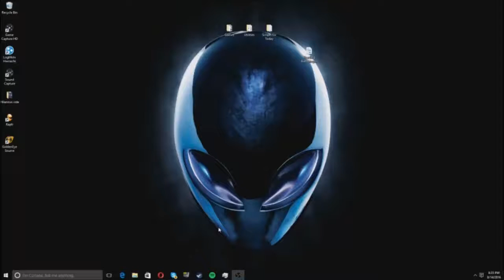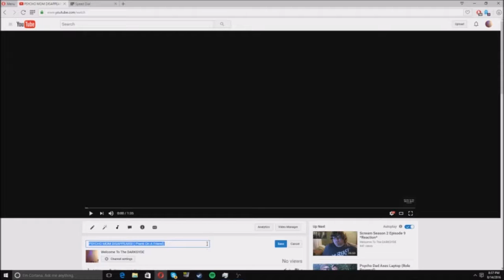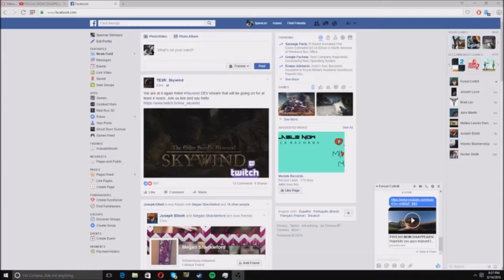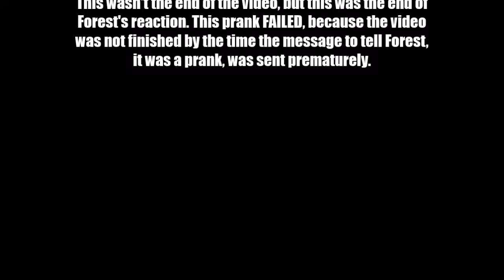The Friend's Reaction To "PSYCHO MOM DISAPPEARS*... *FUNNY*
Forest gets pranked hardcore... until the prank fails miserably
Welcome To The DARKSYDE! - Series Overview
In this coming of age story, a young adult struggles to keep every person he cares about in his life. As everyone leaves him, after realizing who he truly is, he finds himself slowly detaching away from his real self, leaving him a psychotic maniac.
Watch me Live on Twitch-twitch.tv/KiritoGrimes

This video is for review purposes only! Any copy-right strikes targeted for this video needs to be removed immediately!